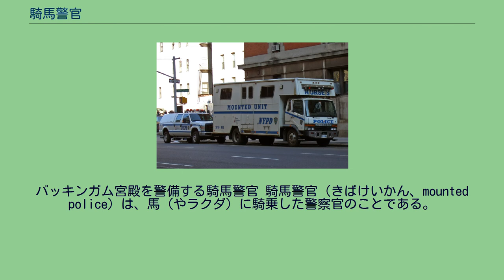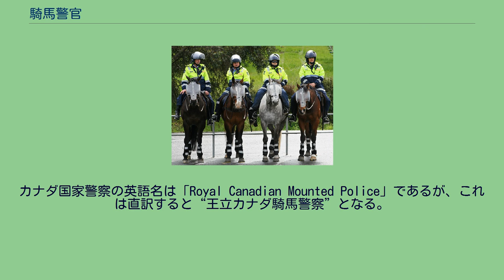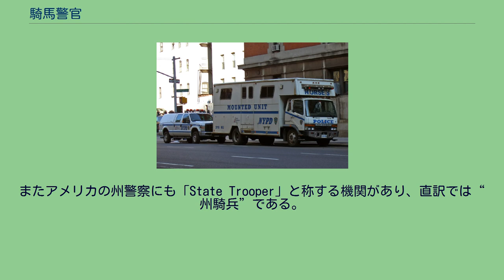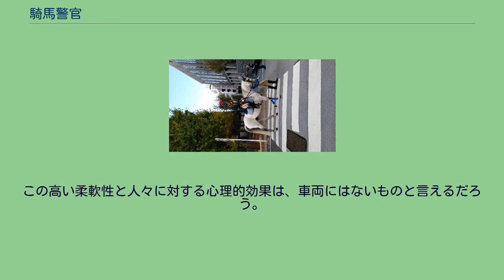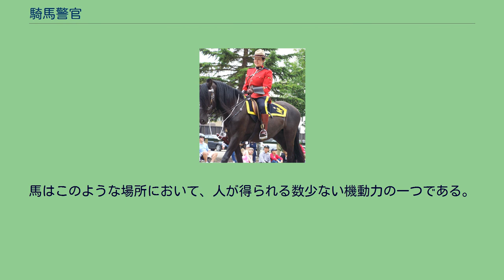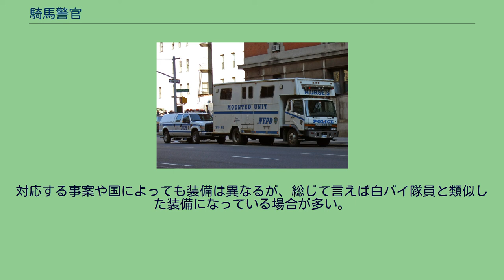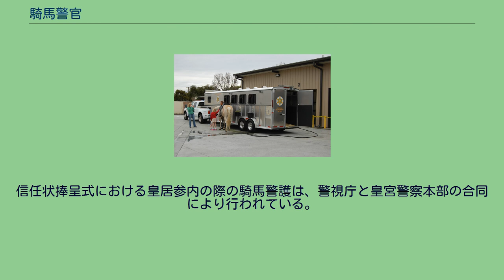騎馬警官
バッキンガム宮殿を警備する騎馬警官 騎馬警官（きばけいかん、mounted police）は、馬（やラクダ）に騎乗した警察官のことである。
現在でも欧米などで実用的な警備の手段として騎馬警官が活用されている。
もともと各国の警察における執行隊としてしばしば設置されているものであった。
かつて人が得うる高機動力の代表と言えば馬であった。
馬は警察でもパトロールなど様々な業務で活用されていた。
その時代における騎馬警官とは、今日でいうパトカーや白バイに乗務する警察官のような役割を担っていたのである。
しかし20世紀に入り機械の乗り物が普及していくと共に、警察でもパトロールカーや白バイが導入されるようになり、騎馬警官の重要度は相対的に下がっていった。
それでも馬には自動車やオートバイにはない特長・利点があるので、今日でも馬は多くの国の警察にとって欠かせない装備の一つになっている。
特長はいくつか挙げられるが、特に群衆のコントロールをする時にすぐれた心理的効果を発揮することが知られている。
欧米ではきわめて実用的な観点から騎馬警官が活用されている。
カナダ国家警察の英語名は「Royal Canadian Mounted Police」であるが、これは直訳すると“王立カナダ騎馬警察”となる。
米国の多くの都市の警察が騎馬部隊を備えている。
例えば、ニューヨーク市のそれは米国の都市の中でも最大級で、（2011年時点で）79人の騎馬警官と60頭の馬を備えている。
その他、国境警備にも活用されている。
またアメリカの州警察にも「State Trooper」と称する機関があり、直訳では“州騎兵”である。
ここには西部開拓時代に馬でパトロールしていた歴史が反映されている。
現代の日本の警察の騎馬警官は、欧米に比べると数が少なく、多くの人々の眼にふれるのは国家行事のパレード時など、主に儀礼的で用いられており、その他の用途は少ない。
→日本の騎馬警官 群衆整理を行う騎馬警官 エジンバラでの反G8サミットデモにて 街頭警備、デモ警備において、馬は非常に柔軟性のある機動力として欧米各国では今でも使われている。
馬は車両ほどの速度は出せないものの車両よりも柔軟な動きが可能で、必要に応じて群集を威嚇することも可能なのである。
雑踏警備や街頭警備においては、馬であれば車両では入れない路地でも入ることができ、歩行者や他の車両を馬自身の判断で避けられると共に、人が歩くほどの低速で移動する事も容易である（オートバイは運転者が制御しなければならないし、自転車と同じで走行時速が10キロを下回ると自立出来ない）。
また人の背丈より高い位置から周囲を俯瞰することができる。
群衆のコントロールをしなければならない場面で騎馬警官は特に優れた働きをする。
群集が暴動を起こしかけ、また暴動ではないがある一箇所に殺到する場合では大きな体躯を活かして群集に一定の流れを作り出すことも出来る。
何事もないときはただ立って尻尾を揺らしているだけで、その愛らしい姿が人々の心を和ませる。
群集は暴徒と化したとき警察車両に対しては容赦なく破壊行動を行うが、生き物である馬に対する直接的な危害を加えることは稀である。
潜在的暴徒であるデモ隊に対しては騎馬警官が集結して堵列を作ることで抑止力にもなり、デモ隊に対する突撃は騎兵の衝撃力に類似した効果をもたらし、デモ隊を押し戻したり分散させるなどの制御が可能となる。
この高い柔軟性と人々に対する心理的効果は、車両にはないものと言えるだろう。
欧米各国警察の騎馬警官は、群衆整理のための技術訓練を受けていることがあり、技能を有する騎馬警官は人が直接行うよりも遥かに少ない手間で群衆整理を行う能力がある。
現代的な機動隊が行うような群衆排除の手法が確立していなかった時代では、それに代わる非致死的実力行使の手段であった。
大正時代の第一次護憲運動では、憲兵隊が騎馬で群衆を蹂躙し鎮圧した。
国境付近や国立公園、自然公園といった野や林や森林地帯などで、騎馬警官はパトロールの主力として運用されることがある。
なぜならばこういった地区では道路がない或いは貧弱な場合も珍しくなく、地区によっては自然保護の観点から車両の進入が禁止されており、自動車によるパトロール・警備が難しいため。
馬はこのような場所において、人が得られる数少ない機動力の一つである。
騎馬警官はしばしば儀礼的な目的でも活用される。
例えば国賓などのパレードが行われる際に、その先導に騎馬警官がつくことなどがある。
かつての王族や貴族のパレー...